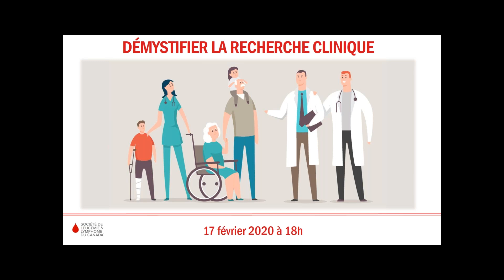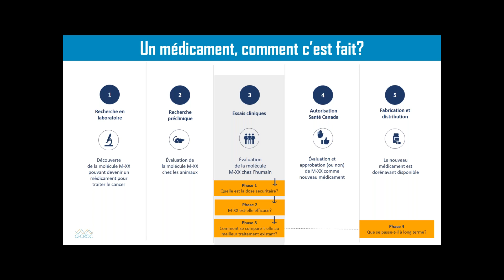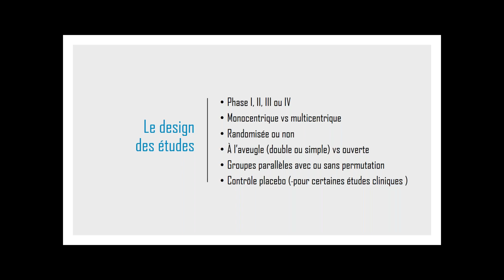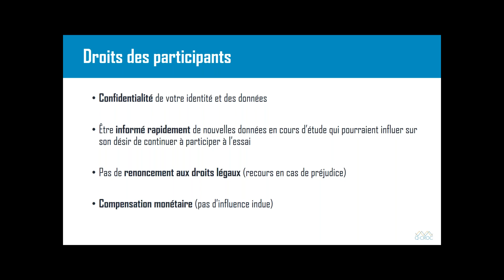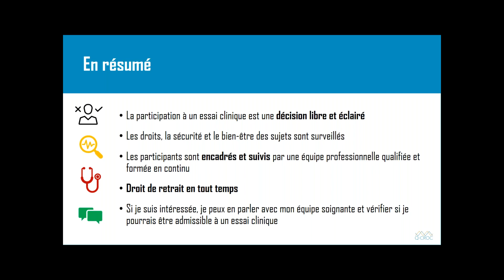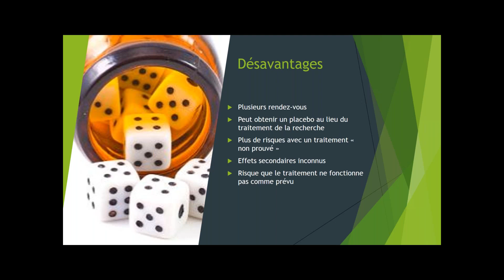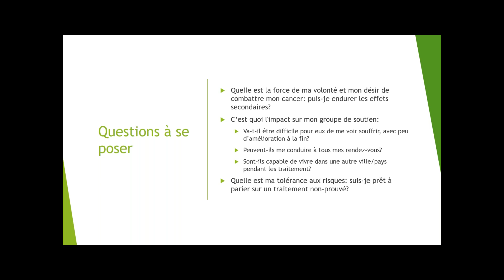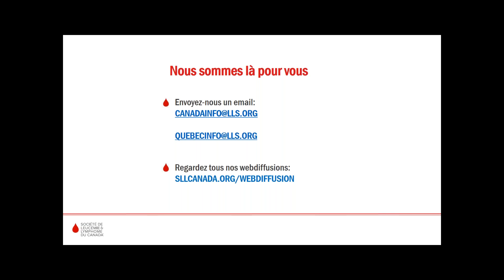Démystifier la recherche clinique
Cette webdiffusion a pour objectif de démystifier les essais cliniques dans les cancers du sang. Durant cette présentation, notre expert ainsi qu’un survivant d’un cancer du sang aborderont les sujets suivants :
Qu’est-ce que la recherche clinique;
Le point de vue des patients dans la recherche clinique : les avantages et désavantages;
Les étapes de développement des médicaments;
Les obligations et droits du participant;
Le design des études et l'utilisation d'un placebo;
Les lois, règlements et règles éthiques qui encadrent la recherche clinique;
Qui sont les commanditaires des études et qui peut participer;
Comment trouver un essai clinique.

Présentateurs
Solange Tremblay: infirmière, coordinatrice de recherche Agent de liaison Q-CROC, Groupe de recherche en oncologie

Darren Bessette: survivant du cancer qui a reçu un diagnostic de lymphome diffus à grandes cellules B en 2016 et 2019,  fondateur de Laughter 4 Cancer